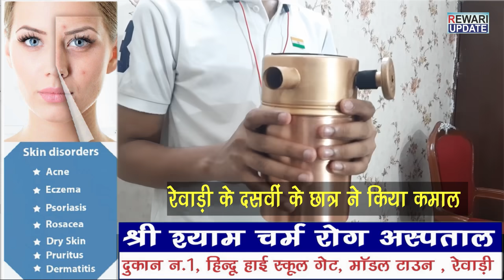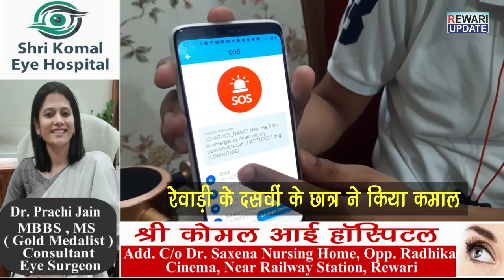रेवाड़ी के दसवीं के छात्र ने किया कमाल, बनाई को-टर्मिनेटर शील्ड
रेवाड़ी के दसवीं के छात्र ने किया कमाल
आधुनिक तकनीक से लैस बनाई को–टर्मिनेटर शील्ड
को-टर्मिनेटर शील्ड में एयर कूलिंग टेक्नोलोजी ,
एयर फिल्टर , मोबाइल ऐप से कनेक्टविटी सहित तमाम फीचर्स,
कोरोना काल में मेडिकल स्टाफ की परेशानी को देखते हुए बनाई शील्ड
रेवाड़ी के रहने वाले है हार्दिक कुमार दीवान ,
सेना के जवानों के लिए भी बुलेट प्रूप बनाई जायेगी शील्ड
जो सर्दी और गर्मी दोनों मौसम को देखते हुए बनाई जायेगी

Rewari Update जिले का पहला और विश्वसनीय न्यूज पोर्टल एंड वेब चैनल लेकर आया है Online Rewari application जहां आप अपना व्यापार/दुकान / शोरूम/ सर्विस आदि यहां लिस्ट ( रजिस्टर्ड) कर सकते है। बिलकुल फ्री ।
5 इमेज , सोशल मीडिया लिंक्स और लोकेशन एड करके आप ज्यादा लोगों तक आसानी से पहुंच सकते है ।

Today Corona Update in Rewari
Covid Hospital in Rewari